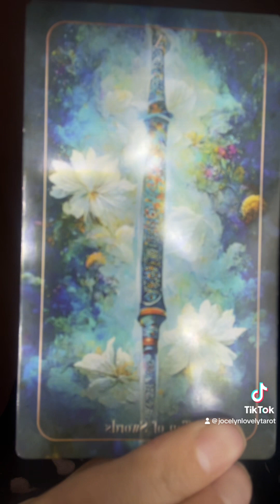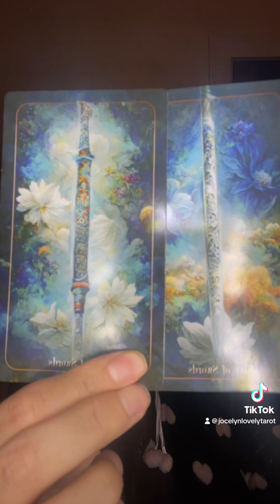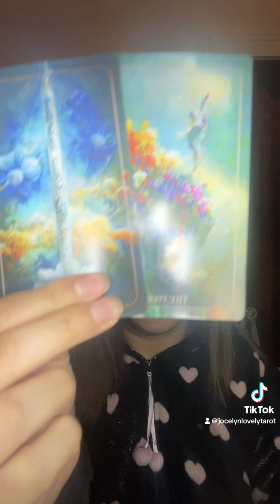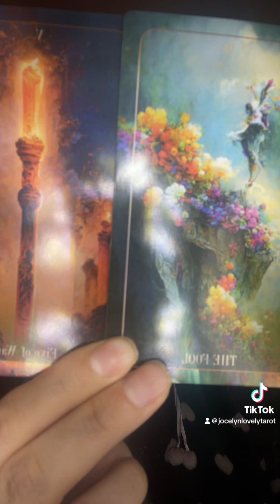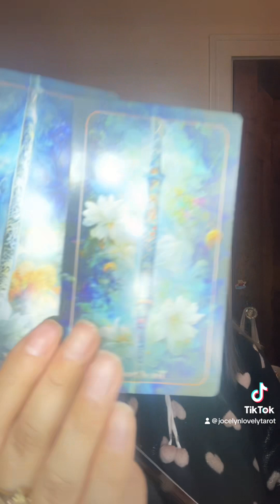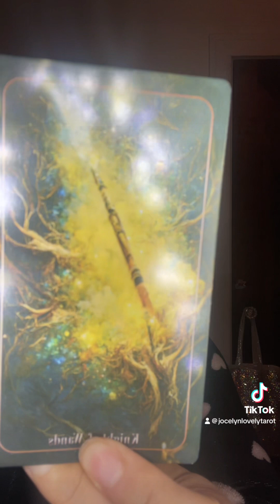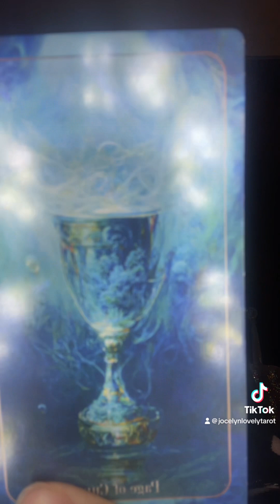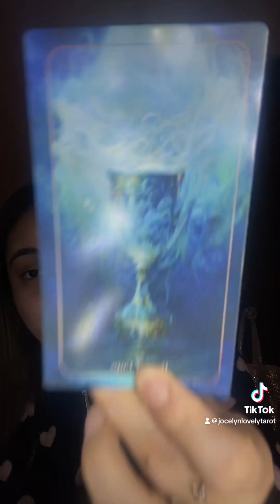Aries/ New beginnings require great risk!